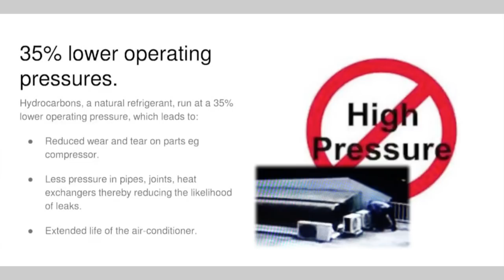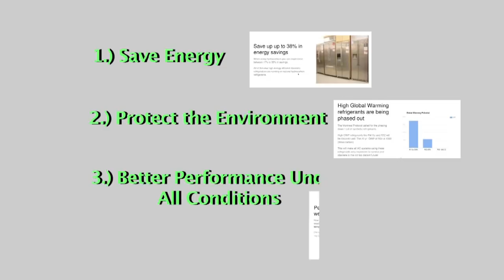ESE Natural Refrigerant Solutions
Cooling video